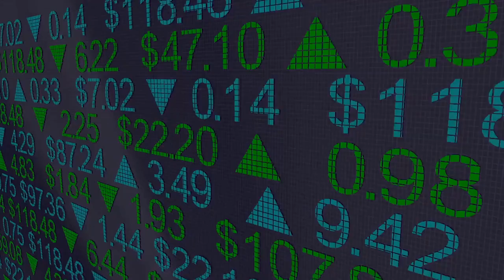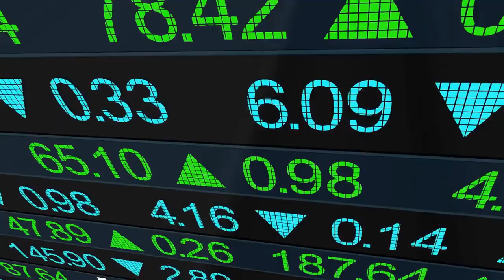$1 Billion-FII Inflows Spark Longest Winning Streak for D-Street Bulls in 5 Months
In a remarkable turn of events, the Indian stock market has seen an extended period of success, thanks to an influx of $1 billion in foreign institutional investor (FII) inflows. This development has resulted in a sustained winning streak for D-Street bulls, the longest of its kind in the last five months. Join us as we explore the details of this extraordinary market phenomenon and the implications it has for investors and traders. We'll delve into the reasons behind the FII inflows, examine the sectors and companies driving the market rally, and discuss the possible risks and rewards of investing in Indian stocks at this time. Don't miss out on this in-depth analysis of one of the biggest financial stories of the year!